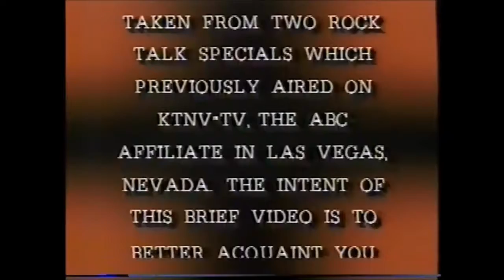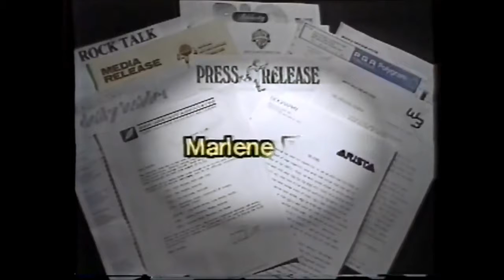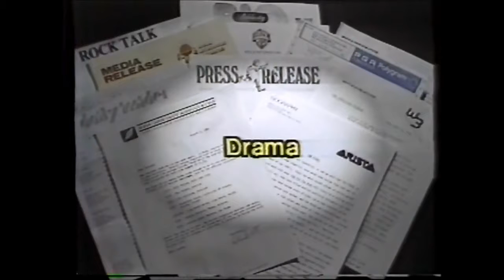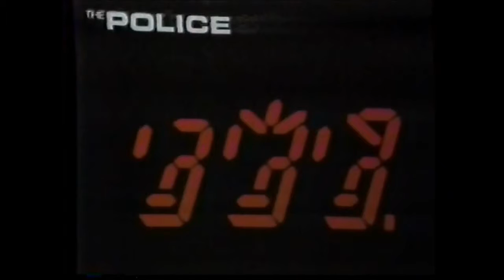Rock Talk Las Vegas - Dennis Lee Askew